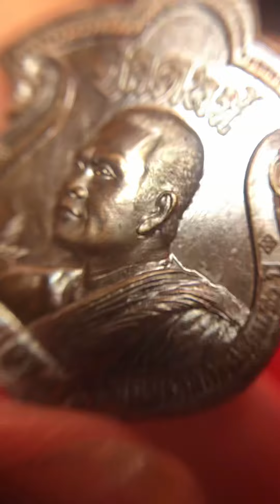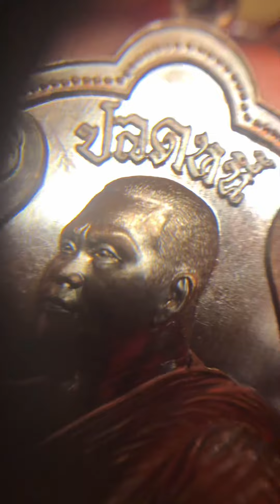พุทธศิลป์ในพุทธคุณ เหรียญปลดหนี้ หลวงพ่อชุมพร สนฺตสีโล